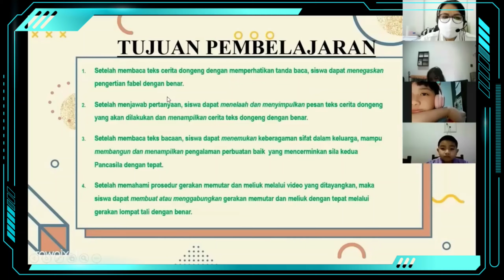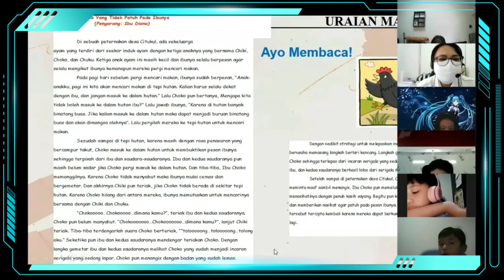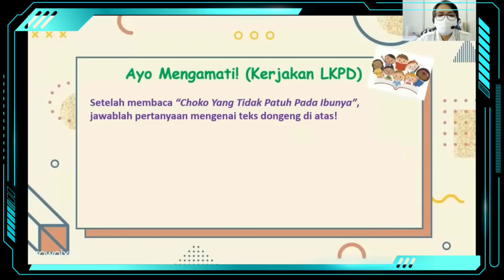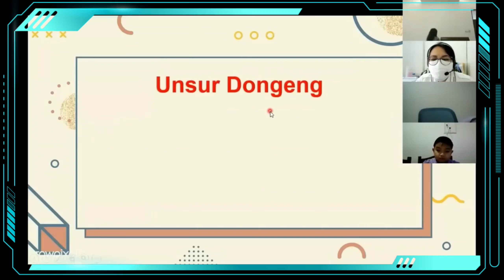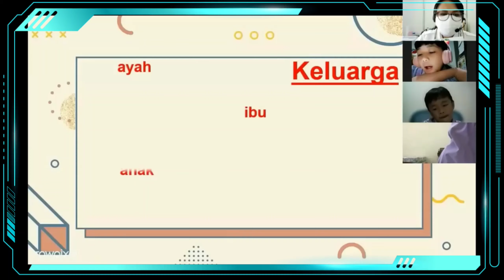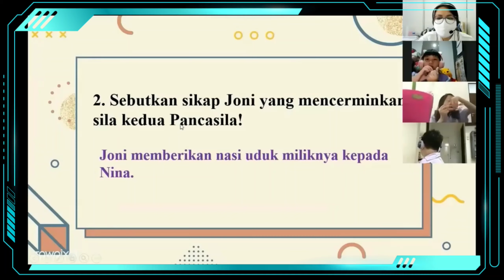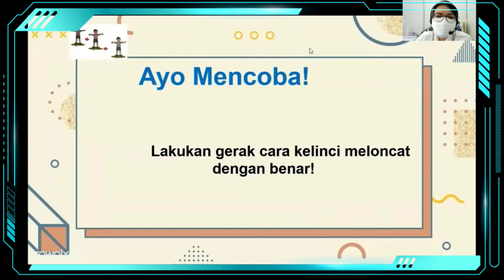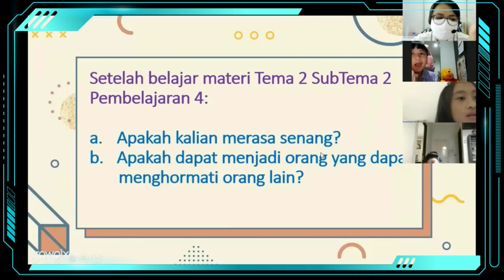PPL Tahap 1 (Daring) pada tanggal 26 Agustus 2021- PPG DALJAB Angkatan 3 UPGRIS Semarang Tahun 2021